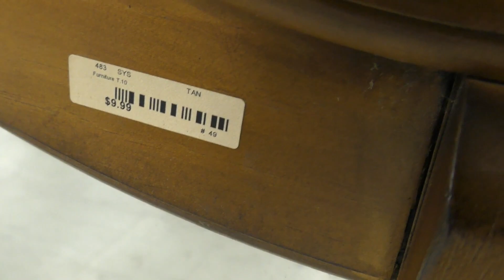Goodwill Junkin | Finding Stuff To Paint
I'm a junker. And junk stores make me happy. Plain and simple. You too?

Yes i'd rather be at Goodwill or a thrift store any day of the week than a mall.

One persons junk really is another person's treasure!

Today on the daily vlog i'm taking you to Goodwill with me where we will shop used furniture and decor!

Let's see what we can find to paint together!

Check out what i'm seeing at my local Goodwill and then i'll show you at the end what I brought home. Look at my junk haul. Like what you see?

Connect with Sonia Miller of Junk Monkey Paint Company and get your Junk Monkey paint supplies